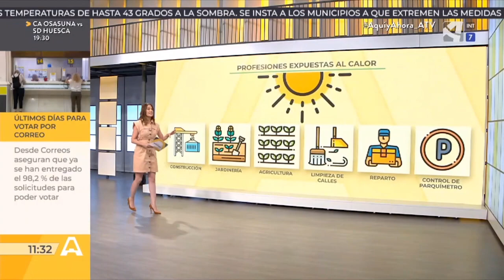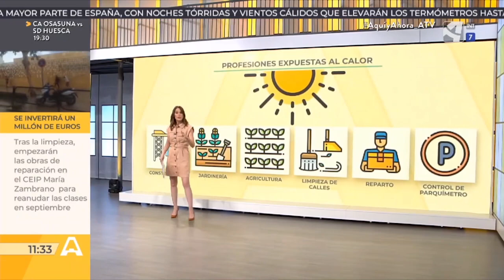Trabajar con calor